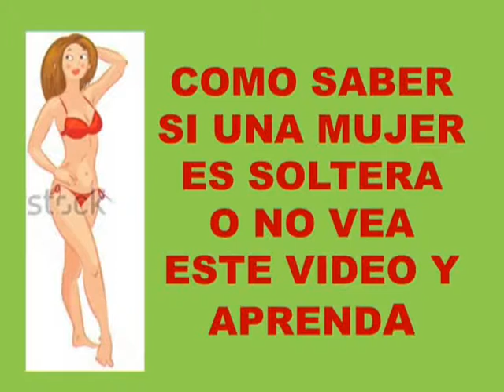Canal 50 Apopa - Como saber si una mujer es soltera o no...!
Como olvidar a uno de los mejores actores de México con su humor blanco y a la vez educativo...en donde en cada película siempre había y hay algo que aprender (DON MARIO MORENO CANTINFLAS). !